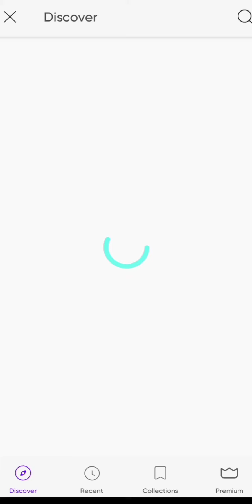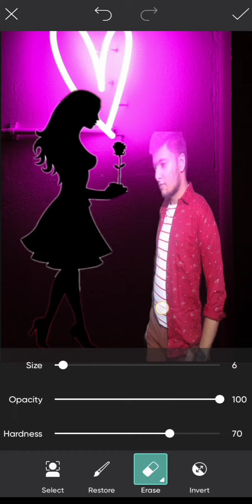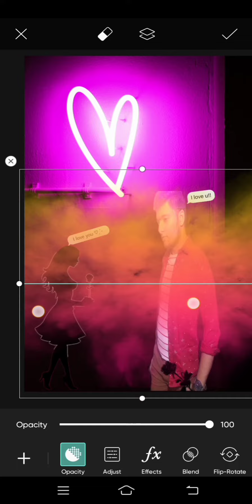Love❤️ Video Editing In Picsart / How To Edit Photo In Picsart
How To Edit Photo In Picsart Very Simpel And Easy Editing.

Picsart Mod Link (Unlock All Version) -